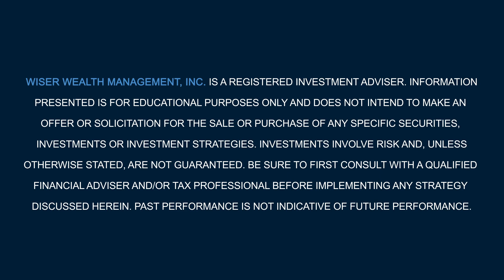Ways Businesses Can Reduce Taxes and Plan for the Future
Ever wonder about ways businesses can reduce their taxes? Our Financial Planning Specialist, Matthews Barnett, CFP®, ChFC®, CLU®, goes over ways employees and small business owners can reduce their taxes and plan for the future through qualified retirement plans. Most employees who work for larger companies participate in or are at least aware of 401k plans. These plans can be strictly pre-tax or have Roth contribution components to them as well. However, there are also options for a solo 401k, SIMPLE IRA, and SEP-IRA. And for those in high deductible health insurance plans, there’s the option of an HSA or health savings account. Let’s describe each and how they differ from each other.

Download our FREE guide on Ten Important Things to Know About Taxes